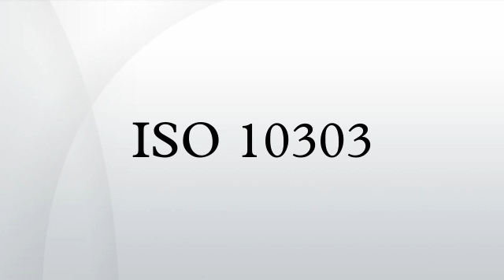ISO 10303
ISO 10303 is an ISO standard for the computer-interpretable representation and exchange of product manufacturing information. Its official title is: Automation systems and integration — Product data representation and exchange. It is known informally as "STEP", which stands for "Standard for the Exchange of Product model data". ISO 10303 can represent 3D objects in Computer-aided design (CAD) and related information.